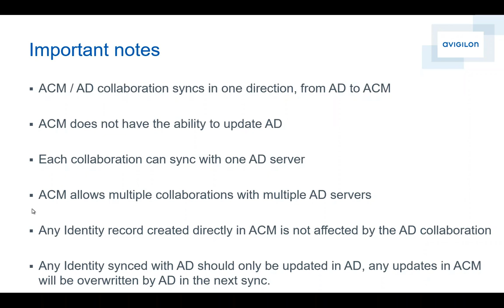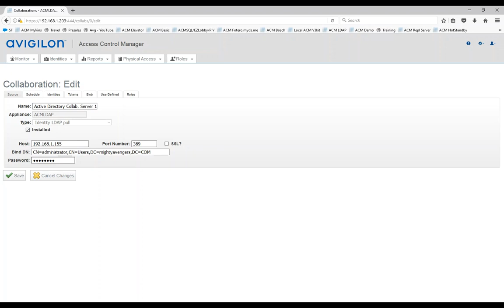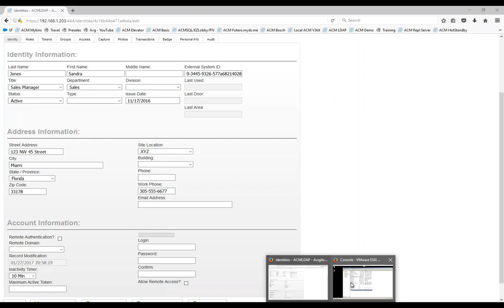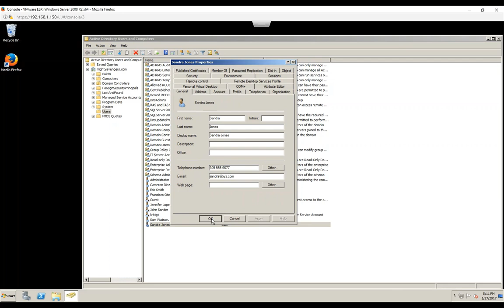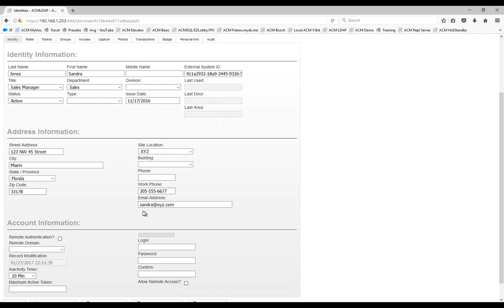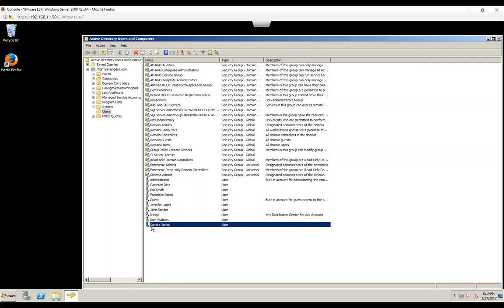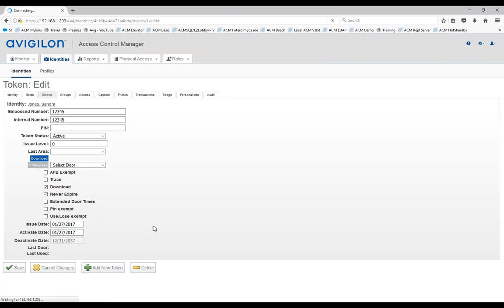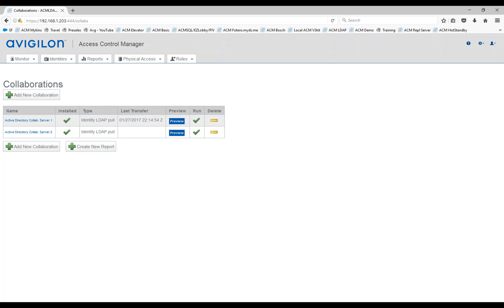LDAP or Active Directory Operations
Please direct all questions to our community forum